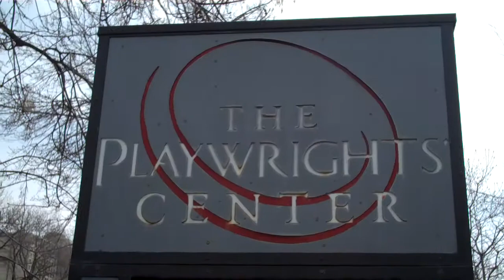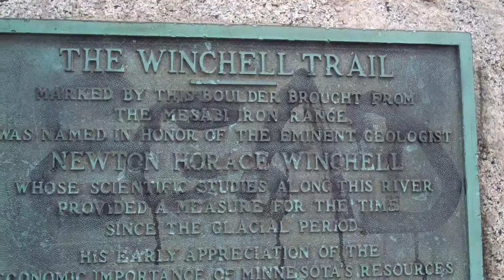Milwaukee Avenue Ghost Bike God